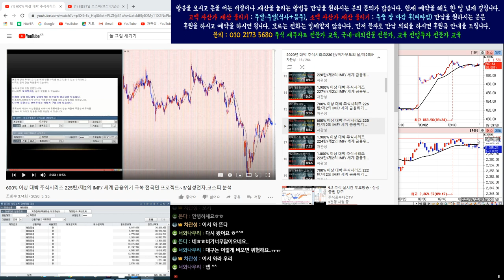9월일 코스피/코스닥/삼성전자/코덱스레버리지 인버스 실시간 시황편